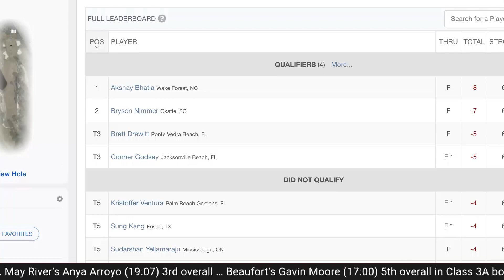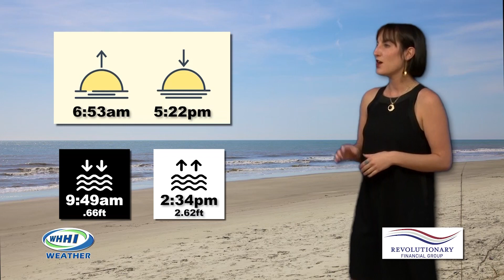WHHI NEWS | Robyn Zimmerman, Local Headlines | November 15, 2022 | WHHITV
WHHI Daily News Anchor: Robyn Zimmerman

November 2022

32 Office Park Rd, Hilton Head Island, SC  29928